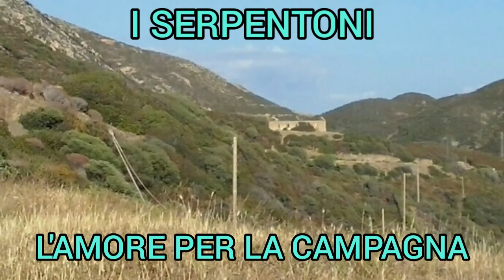L'Amore per la Campagna - I Serpentoni